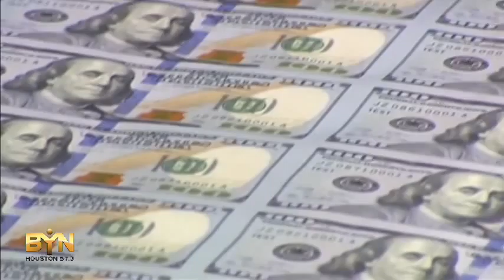5199MR USA-ECONOMY PREDICTIONS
5199MR USA-ECONOMY PREDICTIONS